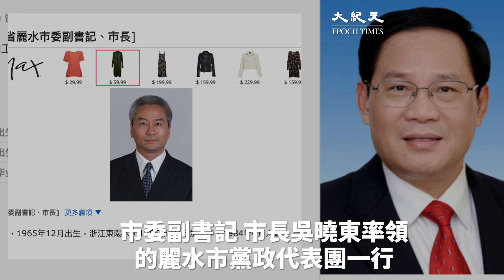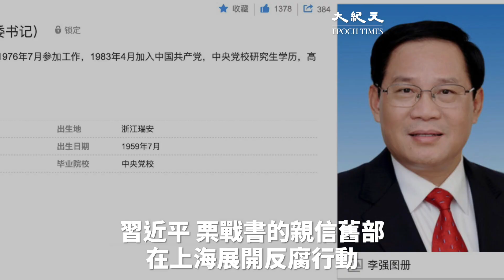胡海峰敏感時刻高調訪滬 習近平胡錦濤聯手回擊江派反撲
5月29日下午，上海市委書記李強會見了由浙江省麗水市委書記胡海峰，市委副書記、市長吳曉東率領的麗水市黨政代表團一行。據官媒報道，李克強與胡海峰在發言中均強調貫徹習近平的講話或指示精神。

胡海峰作為地級市委書記帶團訪滬，強調對接，並獲政治局委員、上海市委書記李強高規格接待，釋放的政治信號令人關注。

胡海峰此次訪滬，時間點敏感，一方面，正值中美貿易談判破裂，貿易戰升級，加劇中共高層分裂與博弈態勢之際；另一方面，適逢上海掀起一波反腐浪潮之際。

中美貿易談判破裂後，有消息披露韓正在政治局常委會跳出來反對貿易協議，江派媒體「爆料」要求「習近平負全責」，王滬寧操控中共文宣系統掀起反美輿論。

韓正攪局內幕被曝光的同時，其先前主政的上海官場反腐動作不斷。5月17日至23日，一周內，上海官場3名官員相繼被查處，其中包括已退休12年的72歲國企高管佘寶慶。

中共十九大後，習近平前大秘、原江蘇省委書記李強接替韓正任上海市委書記。另外，現任上海市紀委書記、監察委主任廖國勳是現任政治局常委、習近平前大內總管栗戰書的舊部。

中美貿易戰升級，加劇中共高層分裂、博弈之際，習近平、栗戰書的親信舊部在上海展開反腐行動，回擊江派攪局反撲的意味明顯。敏感時刻，胡海峰率團訪問上海，與習親信李強密切互動，凸顯胡錦濤與習近平聯盟、聯手對陣江派的政治色彩。